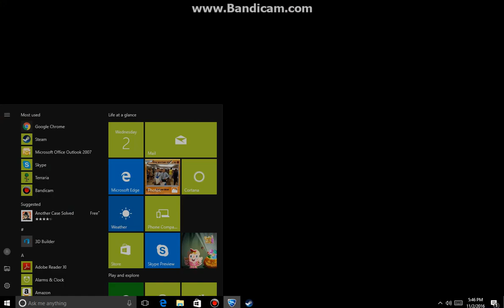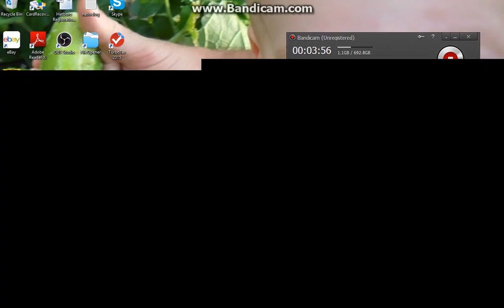Some Rocket League cool Goals!